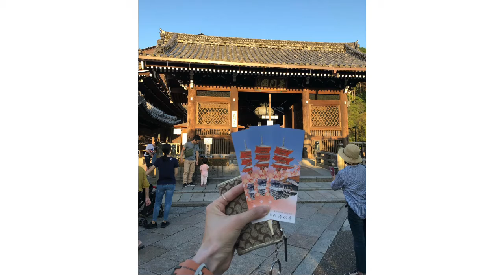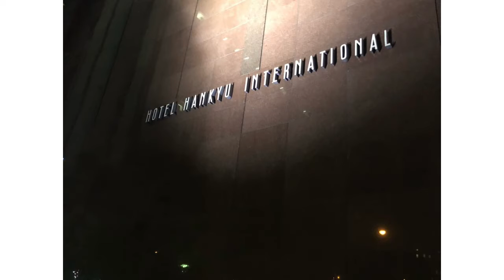[TravelVlog] 모카마마 교토오사카여행기/(ENG) MokaMama’s Japan Kyoto Osaka Trip